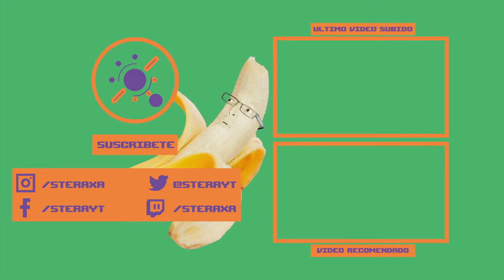Keeper puede ser un poco... desesperante | TBOI: Repentance